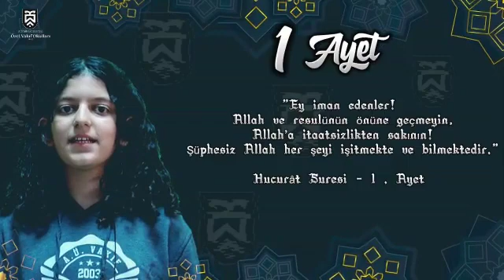ramazan mani ramazanmanileri